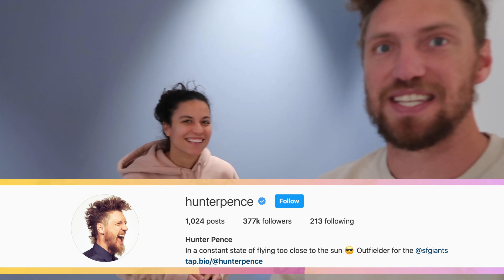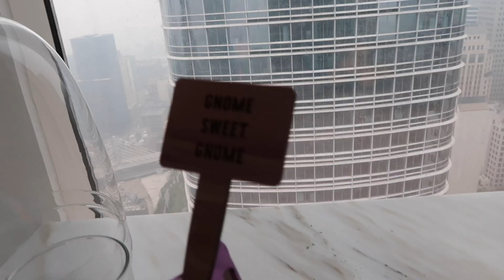Hunter Pence Finds Out What Lexi Actually Buys!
Lexi's secrets are revealed not that husband, Hunter Pence, of the SF Giants, has retired from MLB.

AMAZON Shop